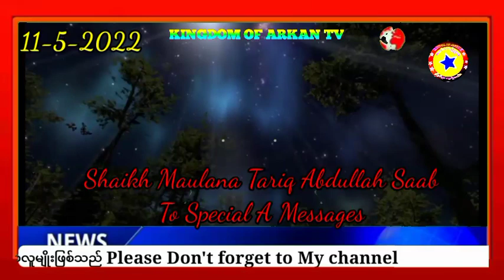Rohingya Breaking News Today 11-5-2022 Kingdom of Arkan Tv